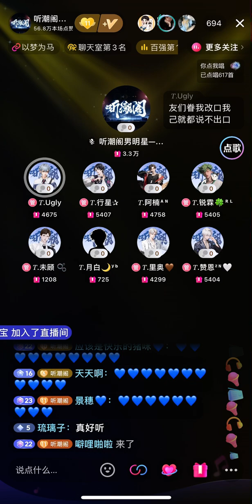1404 最最好的朋友 — Ugly